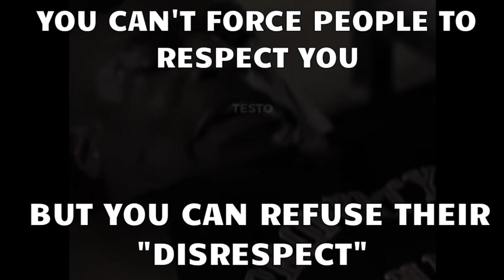Angry Dad Confronts IShowSpeed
"The only people we can think of as normal are those we don't yet know very well." - Alain de Botton